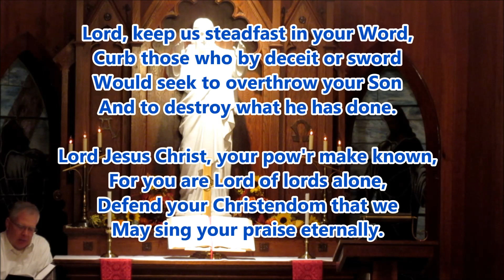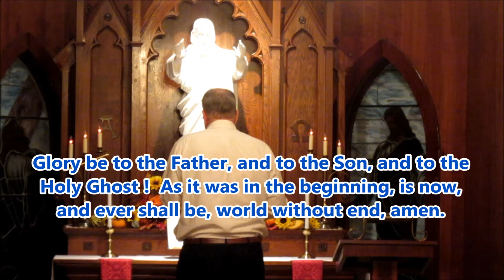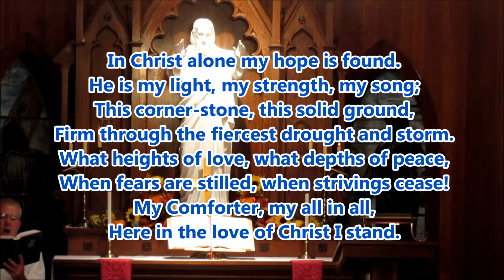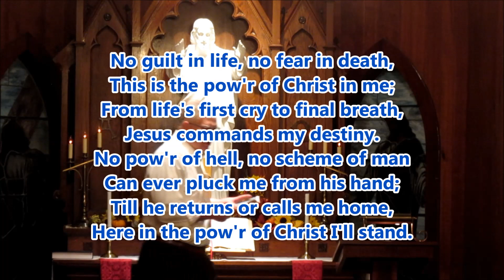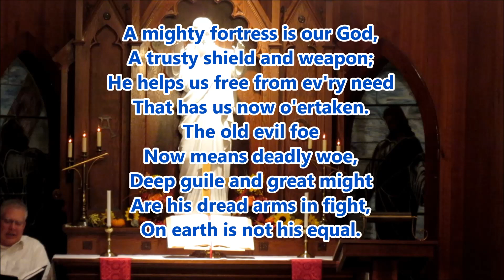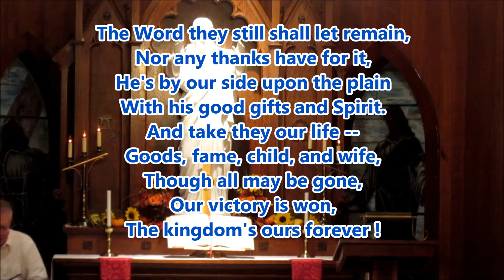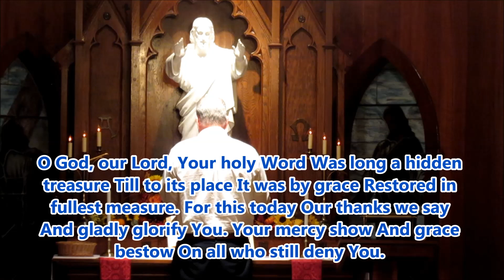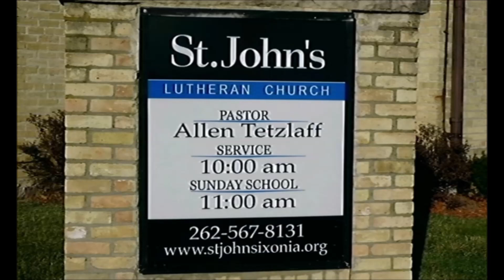Worship St John's / St. Mark's, Ixonia, Oct 30 2022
This week we celebrate the FREEDOM Christ won for us - and the Lutheran Reformation - which reminds us to be careful not to lose this freedom !